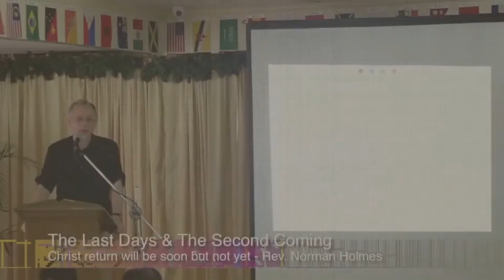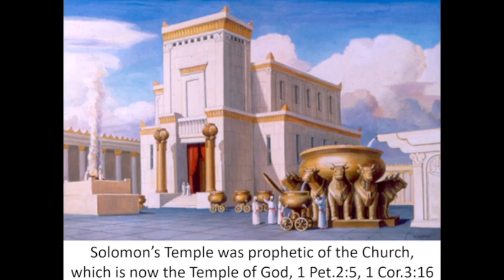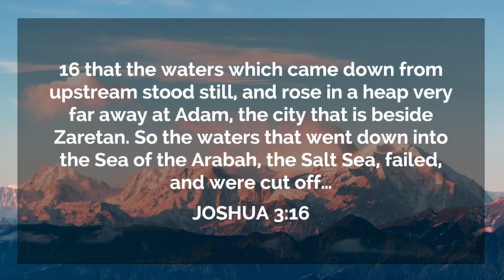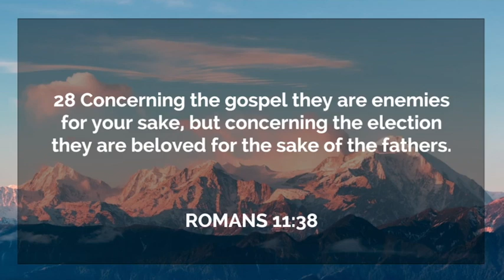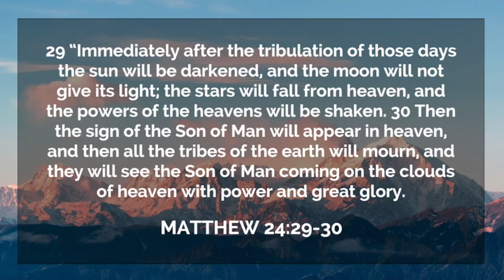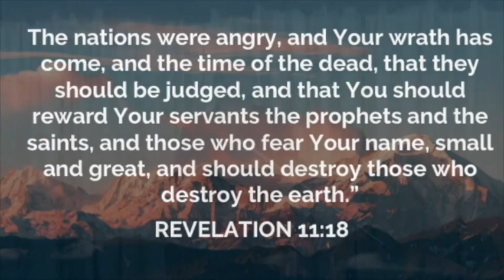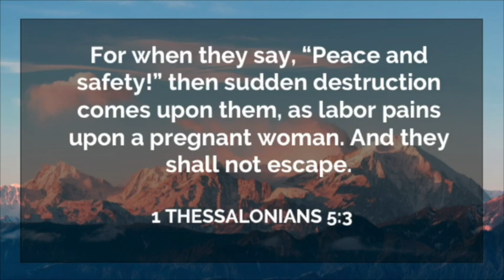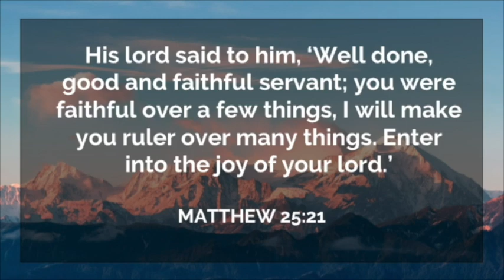The Second Coming and the Last Days | Rev. Norman Holmes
This was recorded from a seminar held in MZCF last May 12-13, 2016